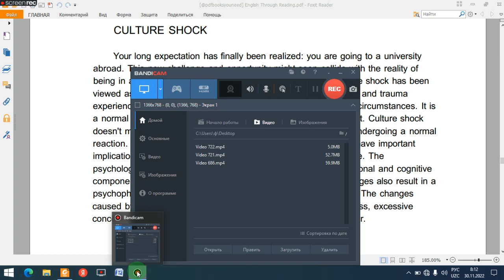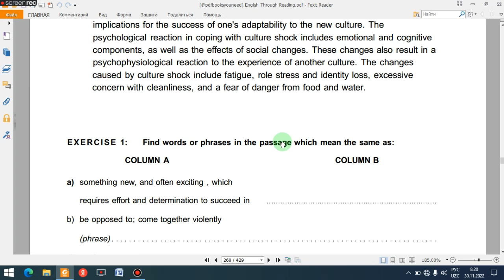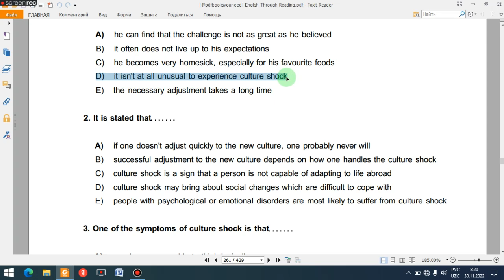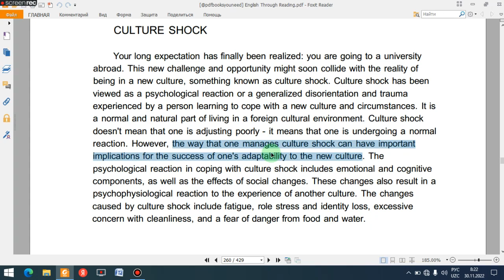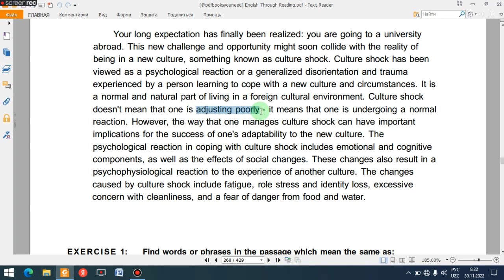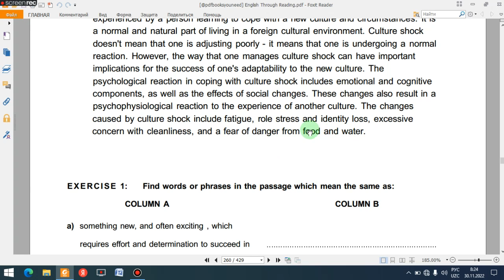ELS. PASSAGE 52. CULTURE SHOCK. THE BEST BOOK FOR TO BOOST READING.